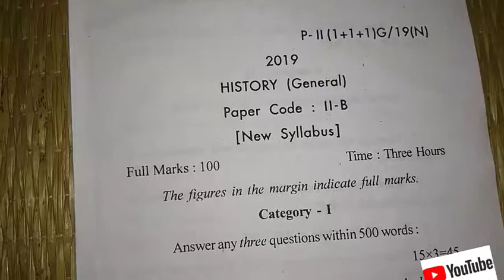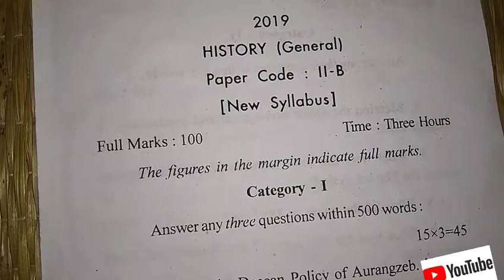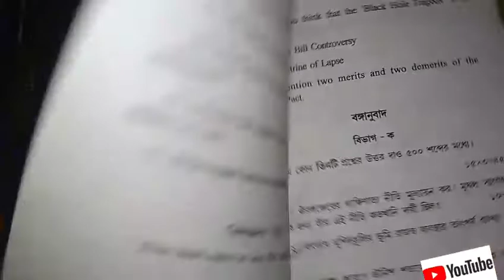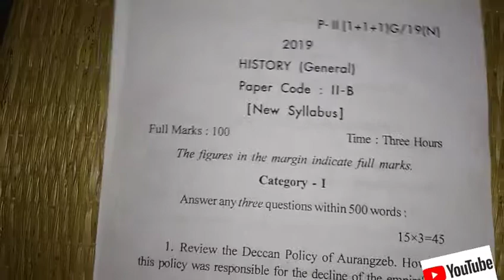UGB 2nd year History General question pepar 2019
Previous year 2017 questions pepar history General Part-2

Class 11 philosophy sillyabus

Ranu mandal new video aashiqui may teri

যারা GNM crouse করতে চাও তাদের জন্য দেখে নিন Information

History big questions suggestion 2019-20

Krishna kanter will upornasher mul bisoybaustu

1. Ba 2nd year Bengali honours 3rd paper 2019

2. Compulsory English sillyabus video link

3. Compulsory English question paper of previous year solve now

4. Compulsory English if poetry mcq suggestion tips

আপ্নার মূল্যবান বক্তব্য কমেন্ট জানাবেন

আপনাদের কেমন ভিডিও প্রয়োজন বলবেন বানানোর চেষ্টা করবো আমরা আমাদের ইমেইলে contact করতে পারেন আপনাদের মূল্যবান সময় দেবার জন্যে অসংখ্য ধন্যবাদ আপনাদের সাথে থাকতে পেরে আমিও খুশি যদি আপনারা পাশে থাকেন আমিও আপনাদের পাশে আছি আর পরেও থাকবো যায় হোক chnneltake subscribe করে রাখবেন যে কোন লোকাল Singer এবং সব শিক্ষা বিষয়ক আলোচনার বিষয় নিয়ে উক্ত চ্যানেল education&singer ইতি চ্যানেল creator কর্তৃক Ashif sarkar.

More videos all local singer songs list